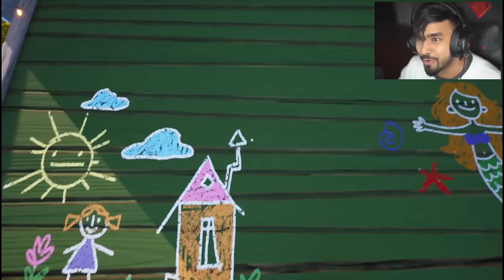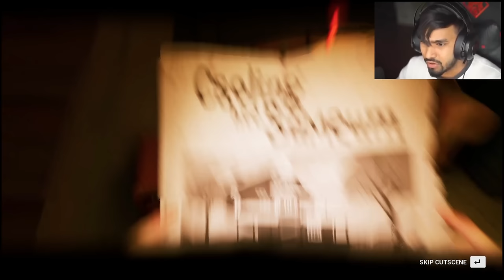THE NEIGHBOUR UNCLE IS BACK AGAIN - TECHNO GAMERZ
THE NEIGHBOR UNCLE IS BACK AGAIN - TECHNO GAMERZ
FINALLY I KILLED NEIGHBOUR UNCLE - TECHNO GAMERZ

Hello guys, welcome back to another amazing gameplay video, In this video, Techno Gamerz is going to play a horror game named Hello Neighbor 2. Hello Neighbor 2 is a stealth horror game. In today's video, Neighbor uncle locked me in a room of her School and I have to escape from her School  with the help of some stuff and also without getting caught. I have only three lives, if I die 3 times then the game will over, So I have to escape from school in only 3 lives. So let's see techno gamerz can complete this challenge or not.

Credits:- Techno Gamerz

:- Definitely this channel will give you unique content. I do many things in the video to make unique and I always try to make that stuff which you have never been seen before. I spend more than 2 days to make the video unique. I add my own recorded gameplay in the video and sync with gamers voice in such a way that video have high educational and entertainment value. I also add sound effects according to situation, background music according to gameplay moments, Subtitles, Memes, etc.
If you have any concerns and if I used your content and you want to remove it, please send an email at . We will remove it as soon as possible.

Must Read:- This channel don't impersonate any channel or individual.

techno gamerz
techno gamer
techno gamerz puzzle
techno gamerz
techno gamer
techno gamerz evil nun
hello neighbour 2